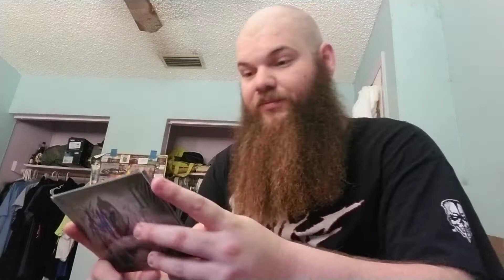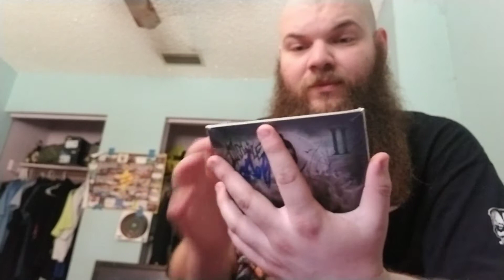Undead Wednesday: Talking about Doyle merch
Lord Husk's Evil Empire

lordhuskofthedamned